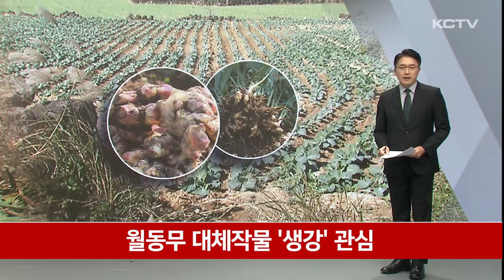월동무 대체작물 '생강' 관심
제주에서 생강의 대량 재배가 시도되고 있습니다.

그동안 제주 서부지역에서는 월동무 과잉 생산 반복과 기후변화로 인한 벌마늘 발생 등 각종 문제가 계속되고 있는데요.

생강이 이 같은 문제 해결을 위한 대체작물과 보완작물로 자리매김할 수 있을지 관심이 모아지고 있습니다.

서귀포시 대정읍의 한 생강 밭입니다.

작업자가 땅속에 묻힌 생강을 캐내고 흙을 털어 차근차근 쌓아둡니다.

제주 서부지역 일부 농가들이 올해 처음으로 생강 재배에 나섰습니다.

그동안 주요 작물이었던 마늘과 월동무 등이 기후 변화와 과잉생산 등으로 작황이 좋지 않았기 때문입니다.

[고성호 / 생강 재배 농가]
"현재까지는 상당하게 인건비 문제가 절약이 될 것 같아요. 그런데 지금 막상 파기 시작하니까 흙을 털고 하는 게 기술을 안 가지고 있으니까 그게 지금 상당히 고민입니다."

보통 생강 수확량은 3.3제곱미터당 5에서 6kg 수준입니다.

그런데 제주에서는 10에서 18kg 가까이 수확량을 보이며 다른 지역보다 2, 3배 높게 나타나고 있습니다.

기후 특성상 제주에서는 일찍 파종이 가능하고 알맹이가 충분히 자랄 때까지수확을 늦출 수 있기 때문입니다.

다만 올해 태풍 피해 등이 없었던 점을 감안하면 생강재배 확대를 위한 개선책 마련도 요구되고 있습니다.

[이성돈 / 제주서부농업기술센터 특화작목육성팀장]
"바람 피해를 줄이기 위한 그런 시설들이 구비돼야 할 것 같고 그다음에 농가 스스로 종강(씨생강)을 채종하는 그런 시스템 구축이 필요하다고 봅니다."

또 기존 서부지역 주요 재배작물인 마늘 등과 생육주기가 달라 2모작이 가능해 농가에도 도움이 될 것으로 보고 있습니다.

특히 중국에서 들여오는 생강 가격이 국내산보다 높게 형성돼 있어 가격 경쟁력 면에서도 긍정적으로 평가되고 있습니다.

[강충룡 / 제주도의원]
"매해 반복되고 있는 월동무 홍수 출하 걱정을 생강으로 (대체)할 수 있다는 희망을 갖게 된 걸로 보고 있습니다. 지속 가능한 여부에 대해서는 계속적으로 모터링해볼 필요가 있다고 보입니다."

생강 재배 시도가 제주 농업의 고질적인 문제로 자리잡은 월동작물 홍수 출하와 기후 변화에 따른 피해를 줄일 수 있는 대체작목과 보완작물로 자리잡을 수 있을지 주목되고 있습니다.